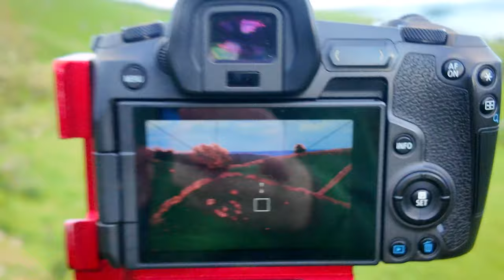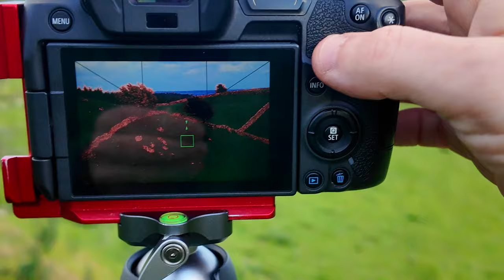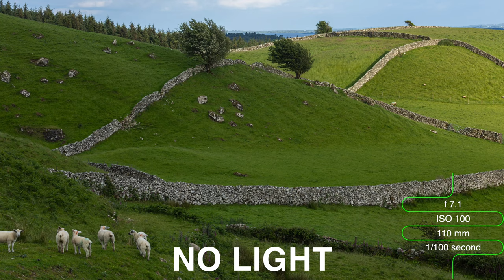The Importance of Patience in Landscape Photography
The location was like an idyllic postcard to be fair, with two trees sitting on a hillside, old original Connemara stone walls crisscrossing the undulations of the hills below them and all surrounded by a magnificent lake, upon arrival, I knew just why Bernard liked it so much. The area was also home to a hundred or so sheep, who were on hand to greet us upon our arrival. The sounds of the ewes and their lambs were very nice to hear, it was like they were either welcoming Bernard back or were telling us to stay out as they made quite the racket and all lined up on the hillside above us.

I also knew right then that they would feature in some shots, due to the amount of them and their placements all around us. All we needed was the light to get that ONE shot

Lenses:
Canon 16-35mm F4 IS USM L
Canon 24-105mm F4 IS USM L
Canon 70-200mm F4 IS USM L
Canon 50mm F1.8
Sigma 160-600 Contemporary
Sigma 24-70 f2.8
Sigma 24-105 f4

Tripods:
joby Gorillapod 3k Kit